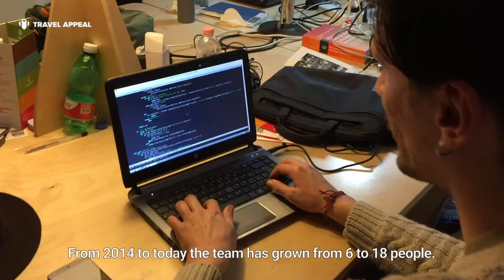Travel Appeal - A quick presentation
Who we are, what we do, in less than 3 minutes.